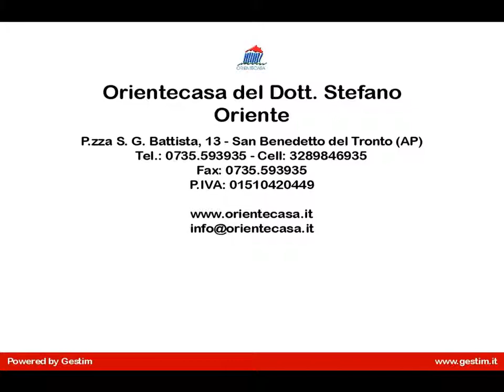Appartamento in Vendita a Jacksonville (Florida)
OP7983 -  Negli STATI UNITI D'AMERICA e più precisamente nello stato della FLORIDA, città di JACKSONVILLE proponiamo un bellissimo bilocale è composto da: ingresso su ampio e luminoso soggiorno con angolo cottura, 1 camera da letto matrimoniale, 1 bagno.

Queste spaziose sistemazioni offrono ai proprietari zone aperte, luminose e ariose, che sono perfetti per godersi lo stile di vita della Florida e ideale per giovani famiglie e coppie professionali.
Shopping conveniente e molti negozi, , Walgreens , e molti ristoranti .

La scuola elementare è la " A" valutazione Chets Creek Elementary School .
C'è Publix negozio di alimentari proprio dall'altra parte della strada , così come un Blockbuster , una lavanderia a secco , e Starbucks .

L'immobile uso INVESTIMENTO è locato a dollari americani $ 825,00 rendita pari al 6,41%.
Prezzo in dollari americani $ 86.500,00 (al cambio attuale in data 29/09/2014 euro  68.212,00).

Servizi della struttura

A / C aria condizionata
Blinds
Bar da colazione
Ventilatori da soffitto
fornello
En -suite
riscaldamento
terrazza
Lavatrice / asciugatrice

Servizi Community

pallacanestro
Area barbecue
Centro conferenze
Cabana
Clubhouse
comunità
Sala della Comunità
Centro fitness
Sala giochi
Comunità Gated
palestra
Accesso ad Internet
Internet Cafe
Jacuzzi
Laundry Facility sul posto
Sala multimediale / Cinema
Le scuole nelle vicinanze
ufficio
Onsite Bar / Ristorante
piscina
piscina
Campo da tennis
Tot - lot
pallavolo